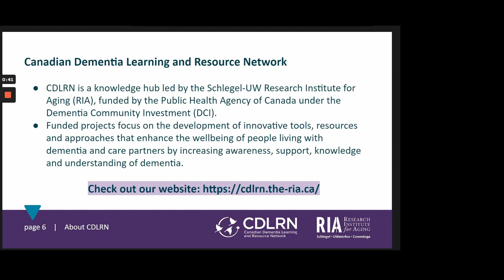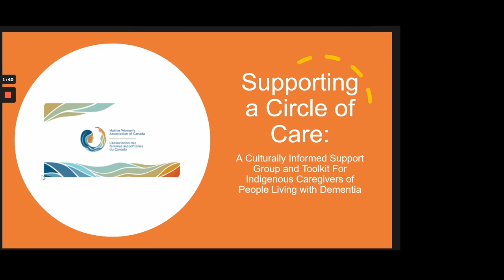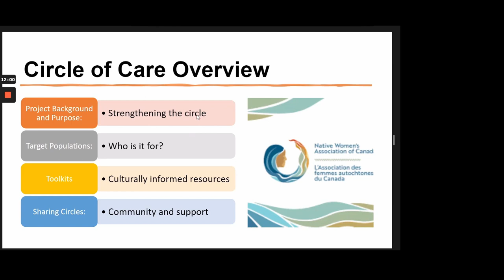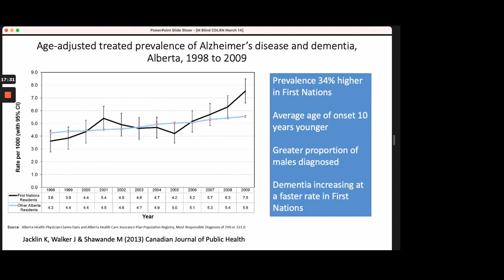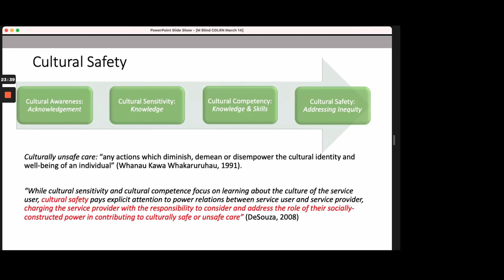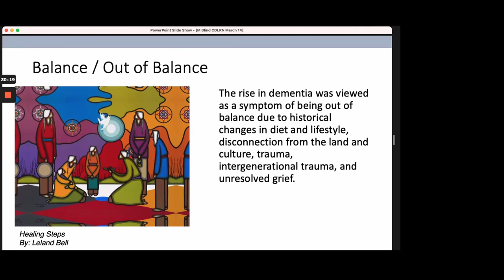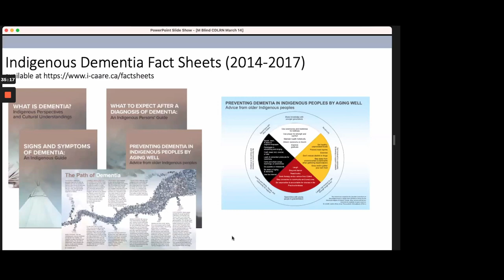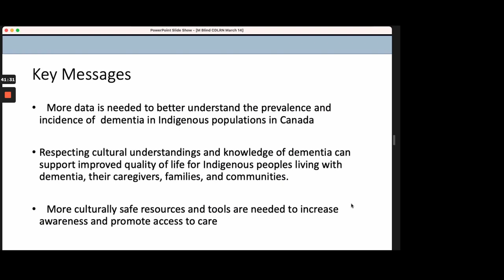Webinaire: NWAC et I-CAARE (Version française)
This is the French version of the English webinar: supporting culturally safe Indigenous specific dementia care needs and resources.

Ce webinaire "« Le rôle de la recherche dans le soutien des besoins et des ressources en matière de soins aux Autochtones atteints de troubles neurocognitifs » est axé sur l’élaboration de documents et d’outils de promotion de la santé adaptés à la culture autochtone.